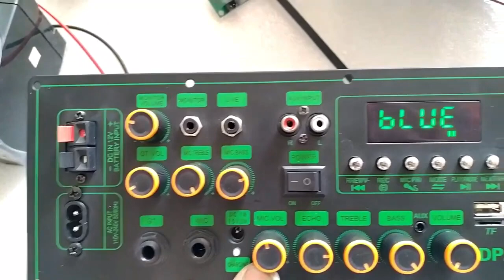COMBO MẠCH LOA KÉO 4 TẤC ĐƠN MD9840 150W LIVESTREAM DSP CHỐNG HÚ KARAOKE CỰC MƯỢT 1